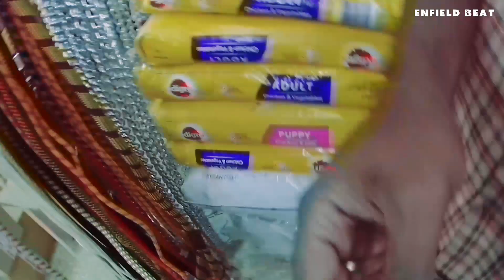Adopting A Chippiparai / Native Breed / Chippiparai Tamil / Enfield Beat / HD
Enfield Beat is a channel which produces videos that are useful and productive, We cover From Moto Vlogs to Almost all Vlogs, We welcome you to travel with us in this awesome Experience.